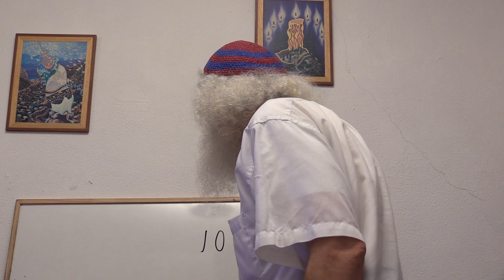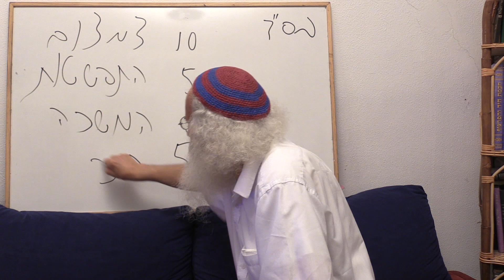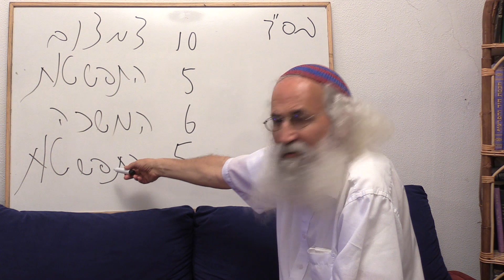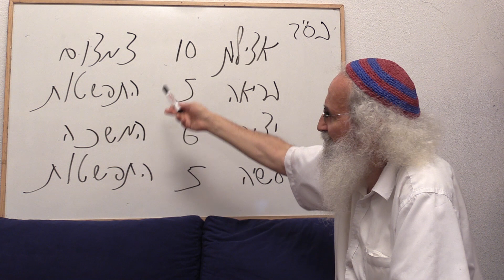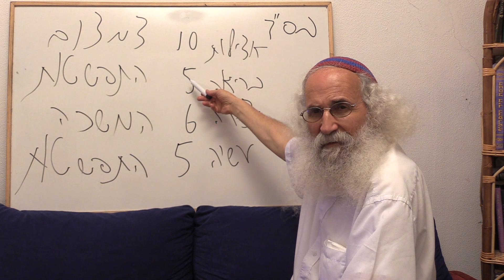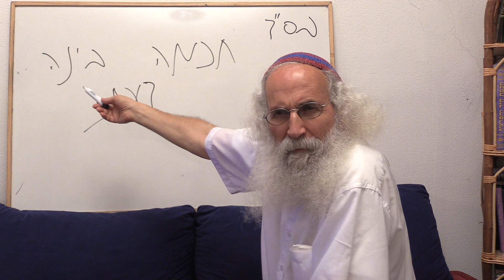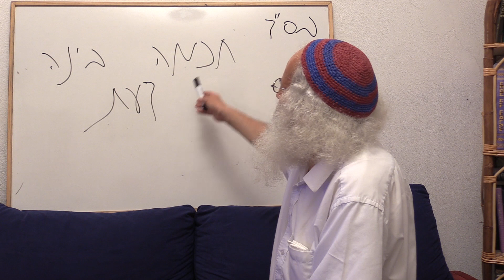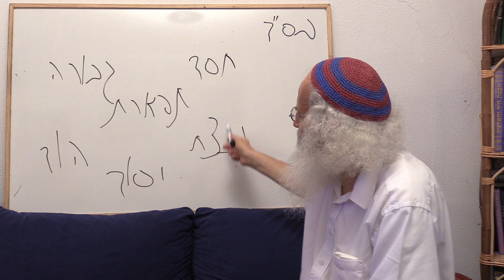Ariel Cohen Alloro - In the image of GOD - Part 1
צדיק למד מם = משיח = 358